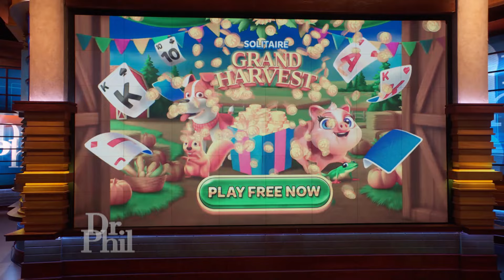Solitaire Grand Harvest: New Challenges At Every Level!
Sponsored in part by Solitaire Grand Harvest, which is owned by Playtika.
Take a break and challenge your brain with Solitaire Grand Harvest - a fun, relaxing, and 100% FREE game you can play anywhere, right on your cell phone! Solitaire Grand Harvest is not your typical solitaire game. With new challenges at every level, it’s a great way to experience farm life without doing any farm work!
Watch the video above to see how Solitaire Grand Harvest is played. Available wherever you download your apps.